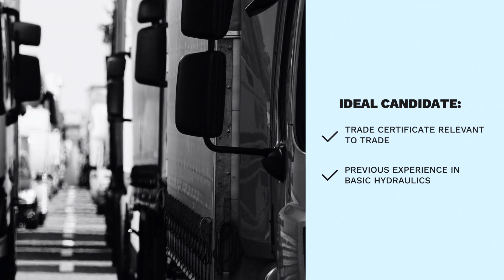Mechanical Fitter | Pinjarra, WA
We are Recruiting for a Mechanical Fitter.

- Join a rapidly growing engineering and fabrication company servicing the mining industry
- Permanent, full-time role with job stability and ongoing development opportunities
- Attractive hourly rate of $50 - $55 p/h plus super